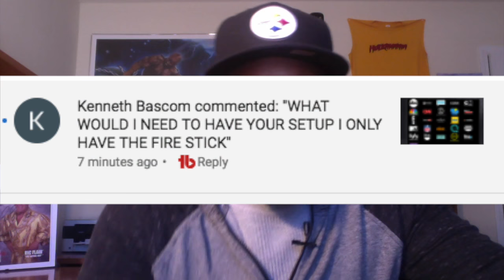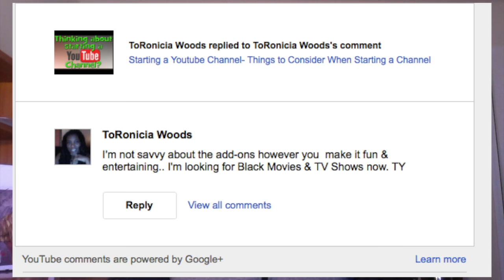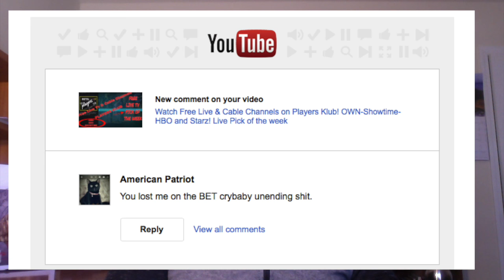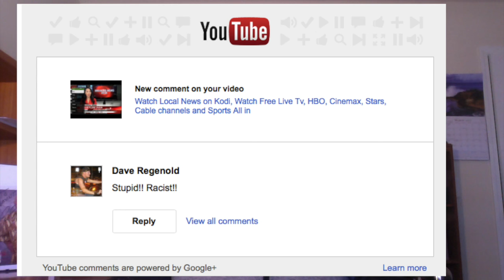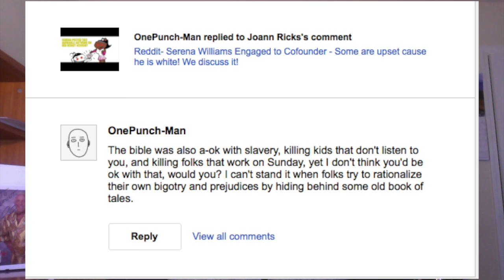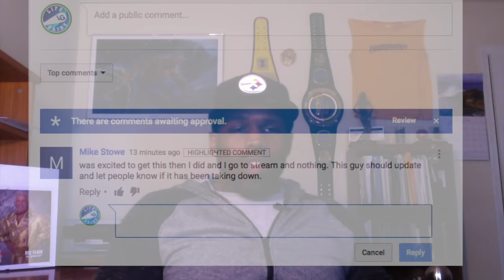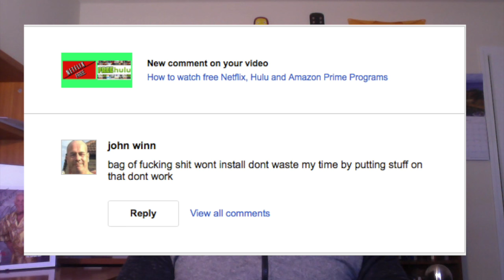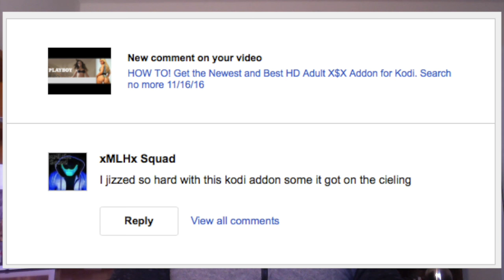Life Gains Reply- I reply to subscriber question and comments! I was called a racist on this one!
I reply to question s and comments posted on my channel. Kodi questions answered, I am called a racist and other realy funny comments.